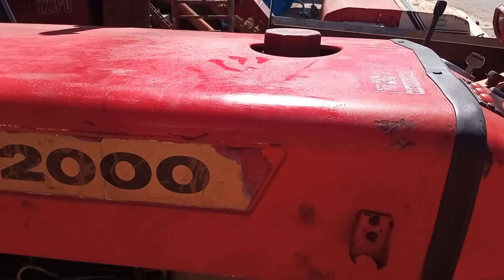băm cỏ máy cày 4 bánh. lh 0982411160